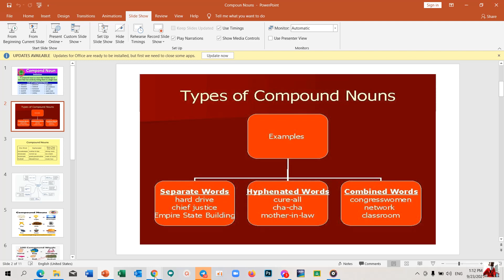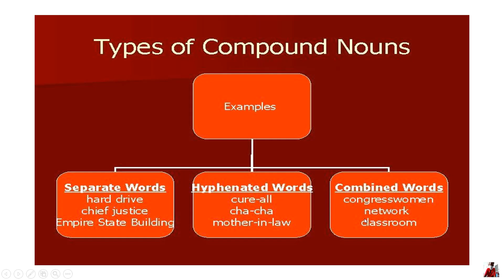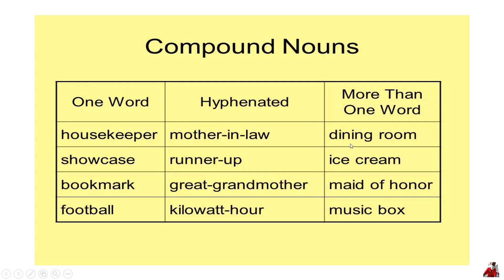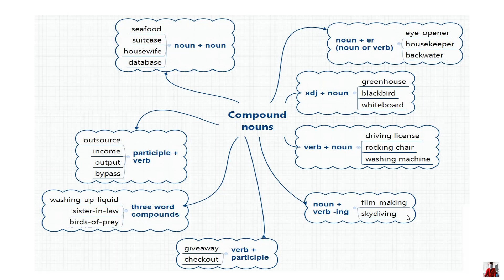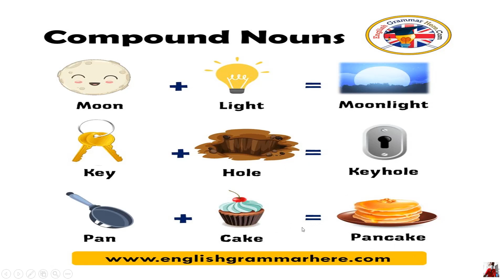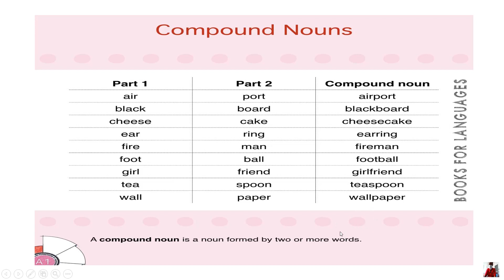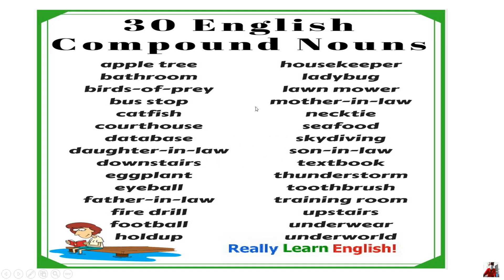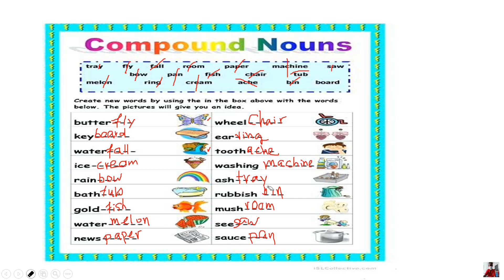តើអ្វីជាCompound Nouns? # Definition # Practice# Explained in Khmer